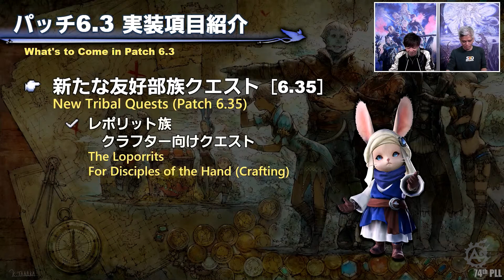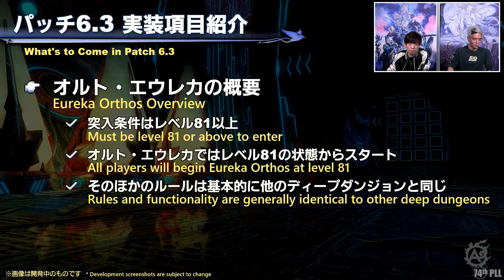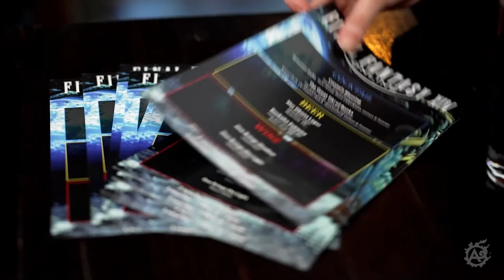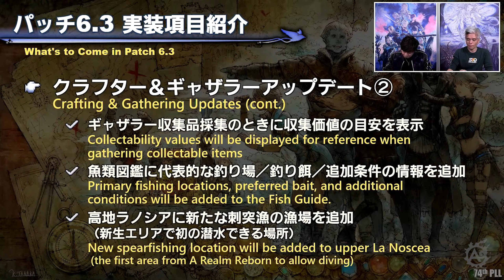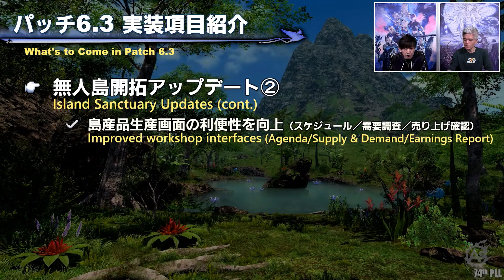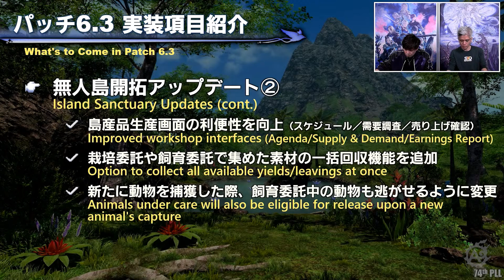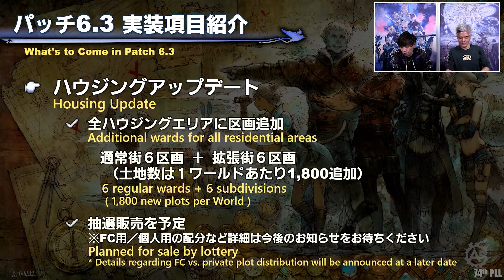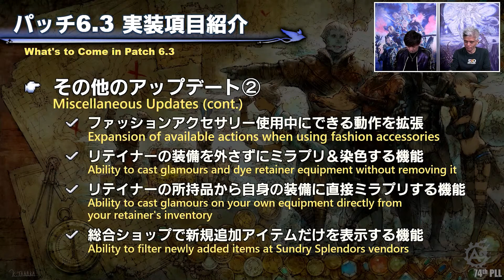Письмо от продюсера #74 - Новый ультимейт, дип данж, триал, трайб и многое другое в FFXIV!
Новое «Письмо от продюсера» под номером 74, в котором Йошгида и Тошио рассказали много чего интересного про патч 6.3. Вкратце здесь и новый ультимейт, новый трайб, новый дип данж, триал, анрил и многое другое ♥

Таймкоды:

00:00 Вступление
00:45 Немного воспоминаний и приятностей
01:14 Дата релиза патча 6.3 и его официальное название
02:12 Новые сюжетные квесты
02:40 Новые сайдквесты
03:24 Релики Мандервиля
03:41 Новый трайб
04:16 Новое сюжетное подземелье
04:41 Новый сюжетный триал
05:17 Новый анрил
05:39 Продолжение альянсового рейда
06:40 Новый ультимейт
07:01 Совершенно новый Deep Dungeon
07:48 Продолжение развития и обновления системы Duty Support
08:05 Изменения в джобах для PvE и PvP
08:27 Новый контент для PvP
09:20 Рекламная пауза и перекур
09:43 Обновления для крафтеров и собирателей
10:55 Island Sanctuary
12:48 Новое подземелье для “Охоты за сокровищами”
13:04 Gold Saucer
13:45 Дома
14:21 Изменения в интерфейсе
15:20 Общие изменения
15:40 Будущее Синих магов
16:07 Анонсы, реклама
16:45 Заключение